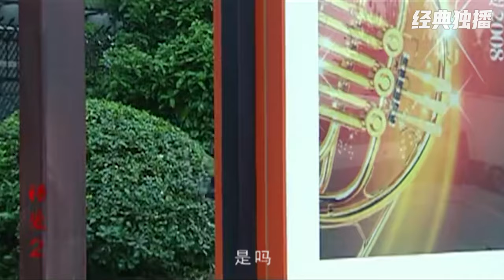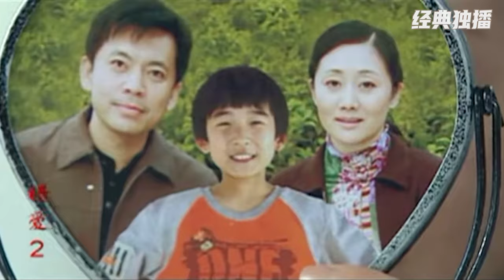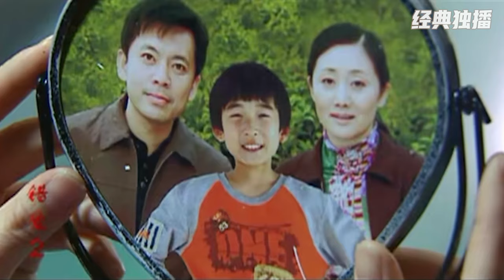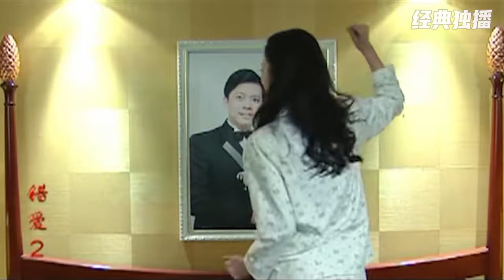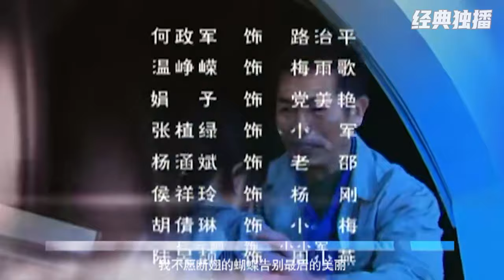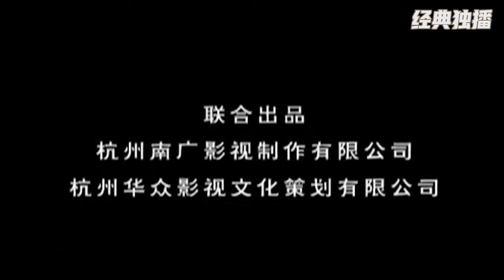【家庭情感劇】錯愛2 EP14 | 小三上位後暴露醜惡嘴臉，出軌丈夫後悔莫及，上趕着去醫院照顧妻子求複合！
年輕漂亮的女研究生，對有老婆孩子的老師展開猛烈的追求，最終老師失守，釀成大禍！第三者插足導致一個家庭發生翻天覆地的變化！情感電視連續劇